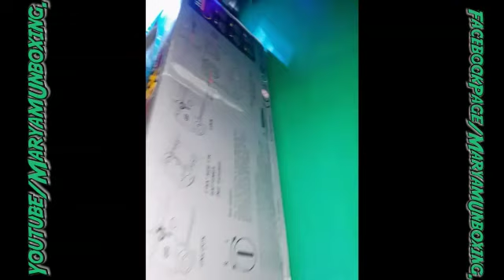GK Racer Series Unboxing| REMOTE CONTROL CAR Review | TURBO BETTERY RADIO | Maryam Unboxing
*"GK Racer Series"*

*TURBO BETTERY OPERATED  RADIO CONTROL*

LIGHTING WHEELS
Colors; BLACK GREY & YELLOW

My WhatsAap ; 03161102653